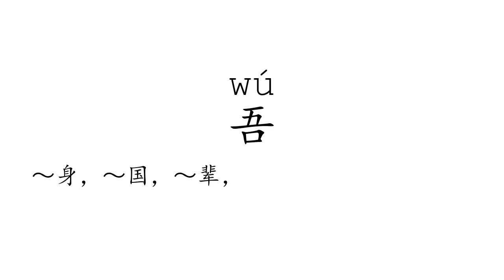Learn Chinese with strokes, pronunciation and words (How to pronounce Chinese character 吾)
How to write and pronounce the 2153rd frequently used Chinese character: 吾.

1, The meaning of a word changes according to its tone.
2, It is the only pictographic language still in use today, which is quite intuitive.
3, It is one of the most ancient languages, but still adapting newly-created words stably.